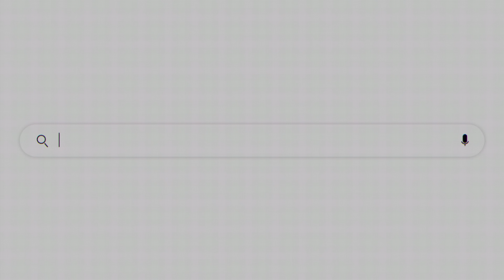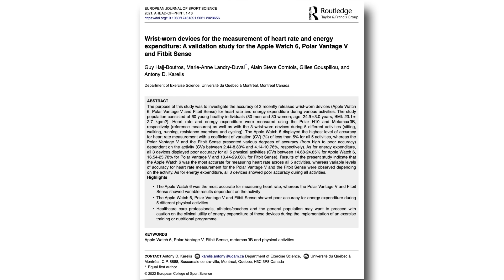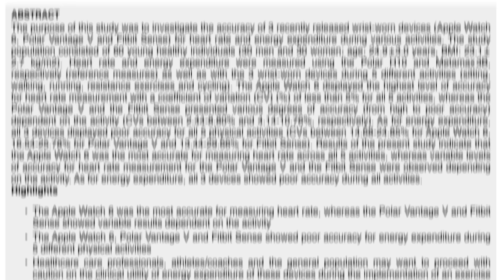Your Applewatch, FitBit, Polar… SUCK for Tracking Calorie Burn